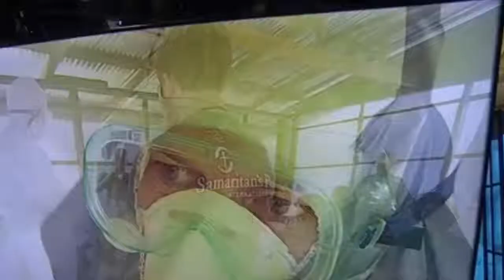Франклин Грэм рассказал о том, как удалось спасти врача Кента Брэнтли